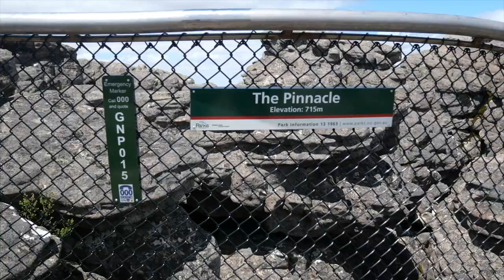Lap of Aus Ep. 6 - Bush showers, bush hikes and burrito bowls in Western Victoria - The Grampians.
In this episode of our Lap of Australia we visit the Grampians.

A last minute decision takes us to the Grampians National Park in Western Victoria and what a decision it was!

Stunning views, exhilarating hikes, good food and one of the better bushcamps makes this a spot to remember! To find out more about the Grampians

Come and join us for the adventure.

Great Southern Travellers